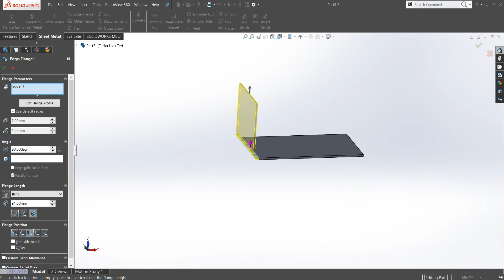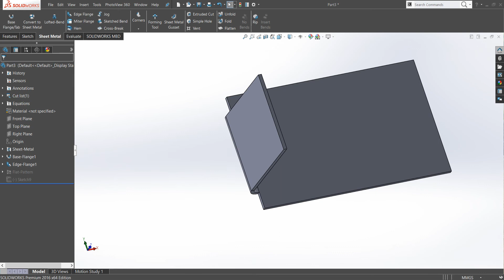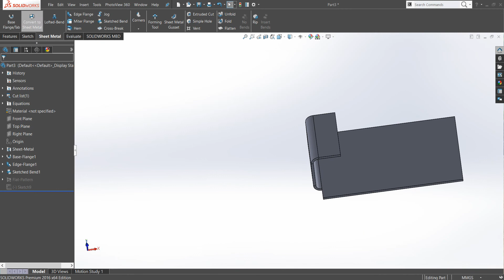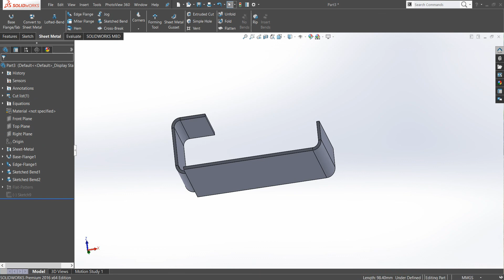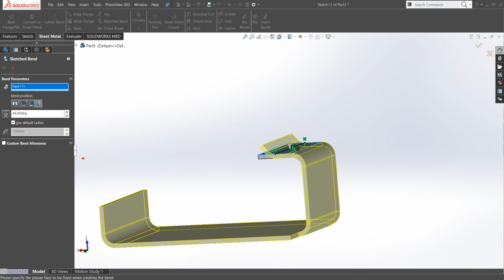CAD CAM SOLIDWORKS TUTORIAL ! SHEETMETAL TUTORIAL ! SHEETMETAL ! SKETCHBEND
Forming Tools

- SolidWorks Sketching
- SolidWorks Surface
- SolidWorks Weldments
- SolidWorks Assembly
- SolidWorks Drawing
- SolidWorks Simulation
- SolidWorks Motion